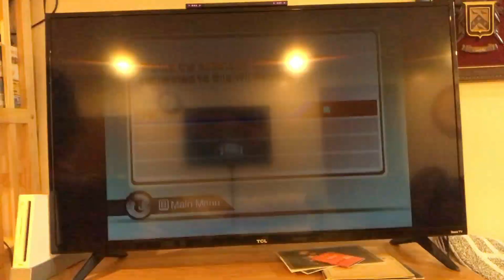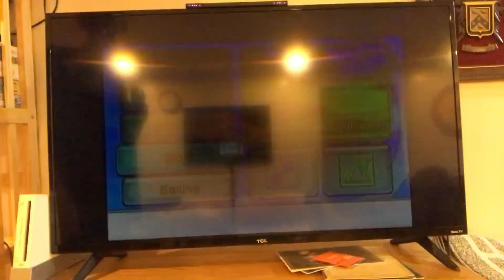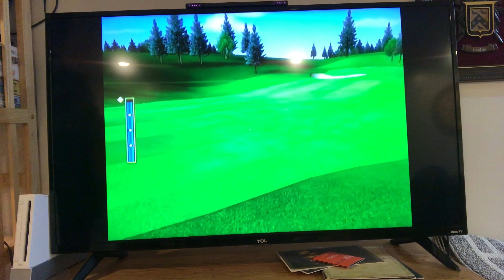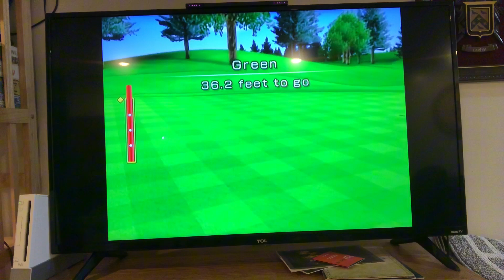Wii sports all sports gameplay